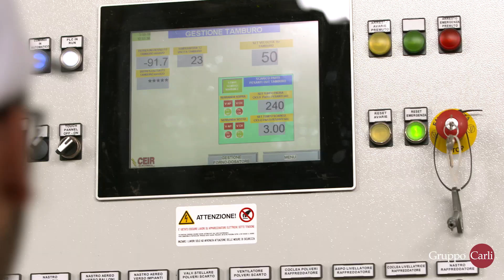Dal campo alla stalla - Il viaggio dei nostri Foraggi